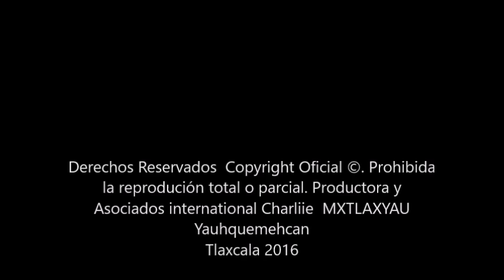Carnaval Yauhquemehcan Tlaxcala 2016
Camada San Dionicio Centro en la plaza del huehue mundia 2016 carnaval yauhquemehcan Tlaxcala. Vive para creerlo..